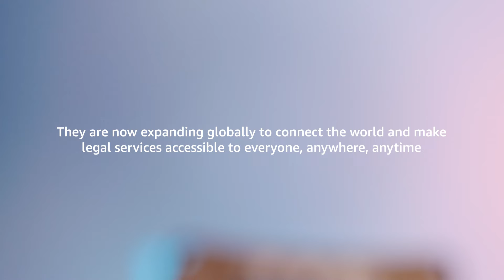Katie Richards, Law on Earth | Found To Founded | AWS Startups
In this content series, meet some of Australia's bravest startup founders. Real people who spotted real problems that only they could possibly solve using technology.

They share their stories and a special memento that captures it all - the highs, lows, and obstacles they encountered from inception to success. Get inspired and learn the personal stories behind the startups that are proving what's possible with the power of AWS technology.

For Katie Richards, that lightbulb moment came in 2013, with her realisation that three-quarters of Australians couldn’t access legal help either because of where they lived or their financial situation. The result is Law on Earth, a startup with a mission to provide affordable legal representation.

To learn more about proving what's possible with AWS Startups